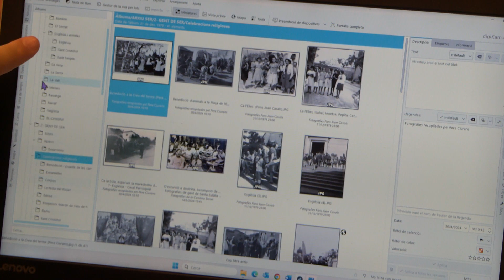Crida de l'Ajuntament per recopilar fotografíes antigues del poble